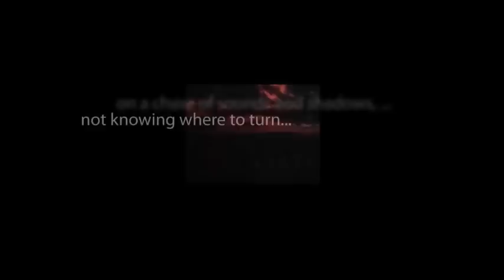CBS Radio Mystery Theater "The Living Corpse" starring Hurd Hatfield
Henry Girard Flower Peabody VI, a member of Philadelphia society by birth and breeding, has always felt there was an element inside him that did not fit his sober side. As a young man, he kept his crazy, fun-loving girlfriend, Megan, a secret from his other friends and his strict but ailing mother. But when Megan suggests that Henry end his mother's lingering life or else, Henry realizes he can no longer lead a double life and must kill one of them.